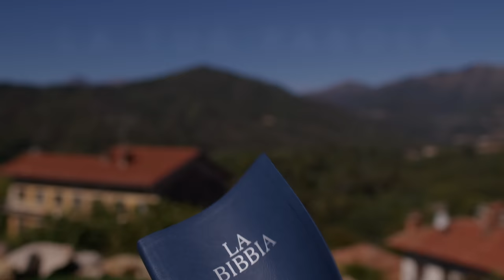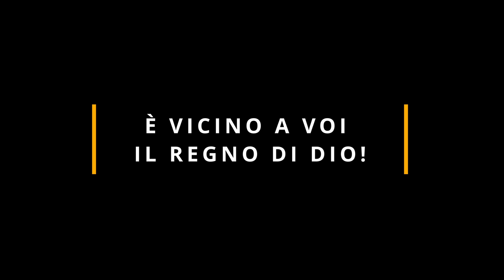Commento al Vangelo del giorno - Lc 10,1-12 - È vicino a voi il Regno di Dio!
Giovedì 5 ottobre 2023 - Lc 10,1-12 - È vicino a voi il Regno di Dio!